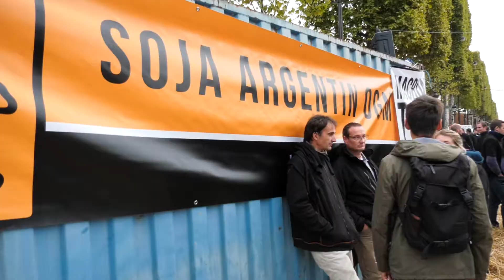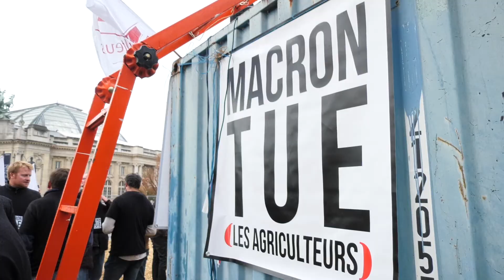Les agriculteurs manifestent sur les Champs Elysées / Paris - France 22 septembre 2017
Images Clément Lanot - RUSHES NO COMMENT.